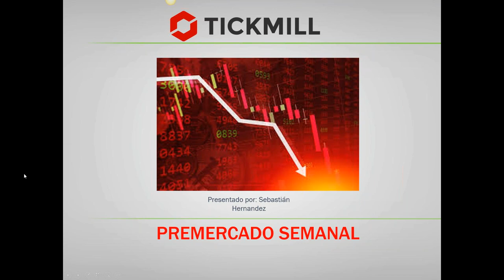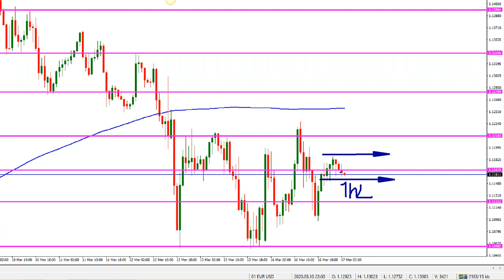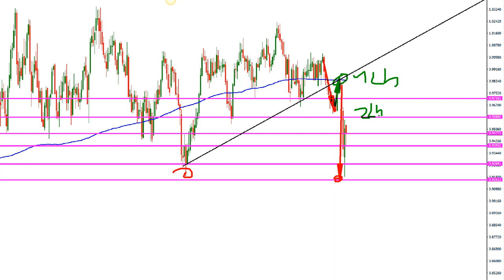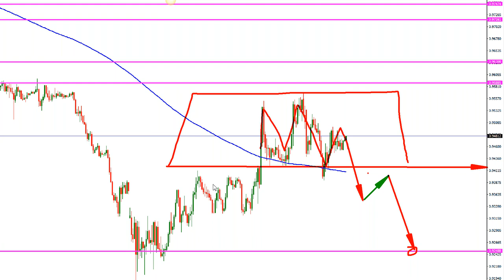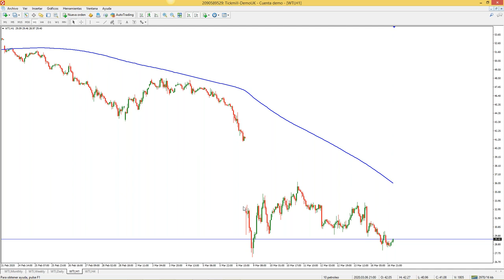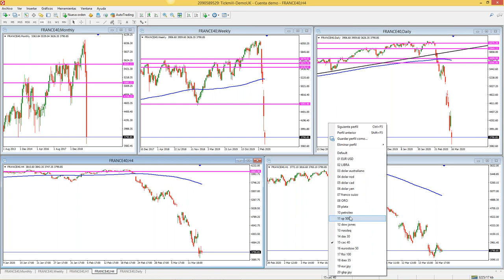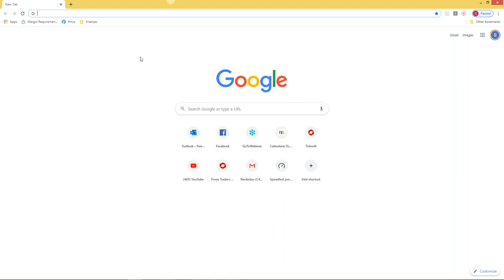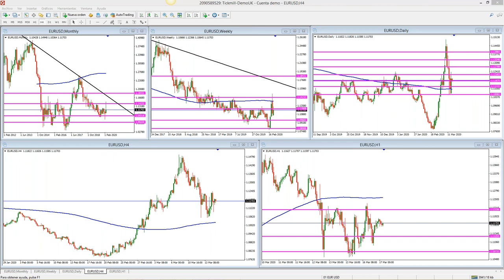Análisis de Mercado & Tendencias (16.3.20)